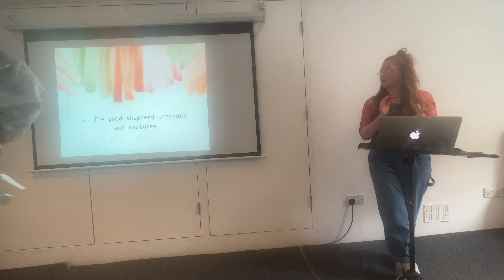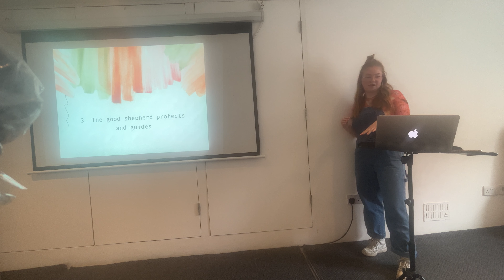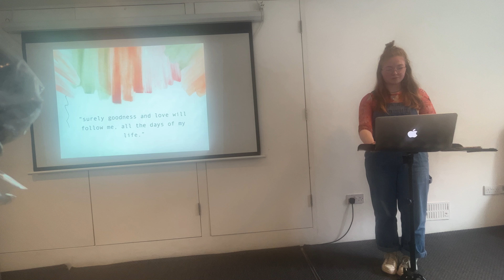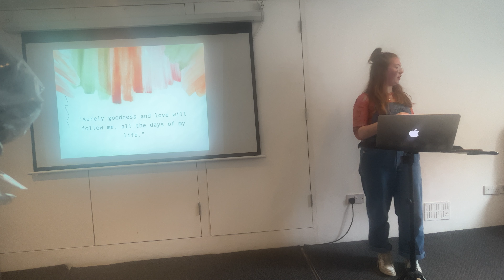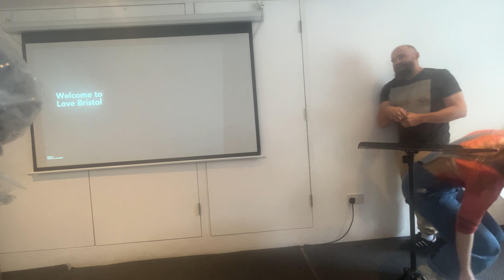LoveBristol Sunday Church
Daisy